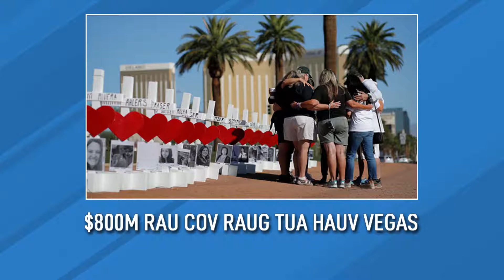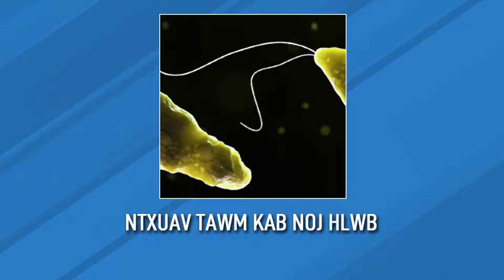Xovxwm 9/30/2020 - Tham tsis haum txog pob nyiaj pab tebchaws